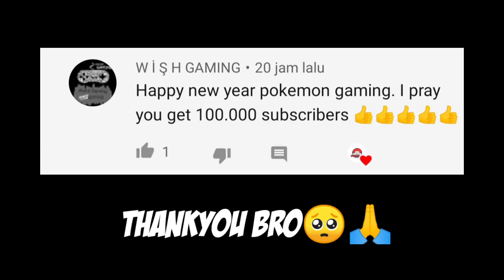NEW PUBG KR CRATE OPENING! MY FIRST MYTHIC SKIN IN 2021😍 - PUBG Mobile Korea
to all of you wherever you are❤

i love all of my supporters ❤😍☺